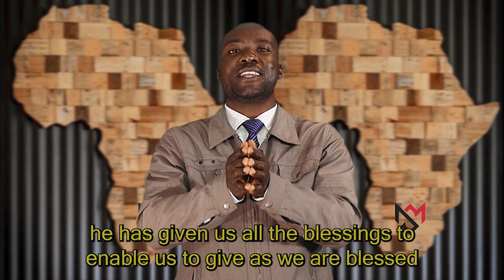Sermon|| "What shall I give?" with Ps F Mumpande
Watch to learn how a Tonga proverb clarifies King David's Psalm on the Lord's mercy